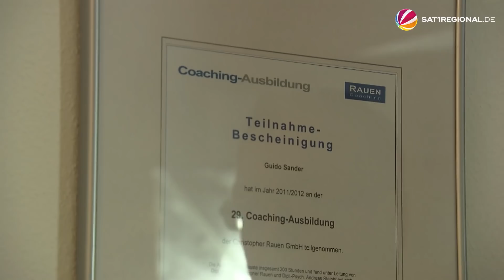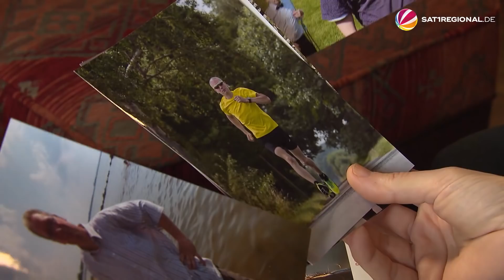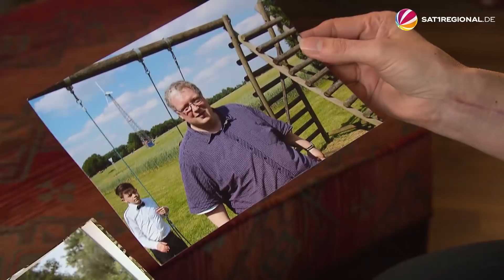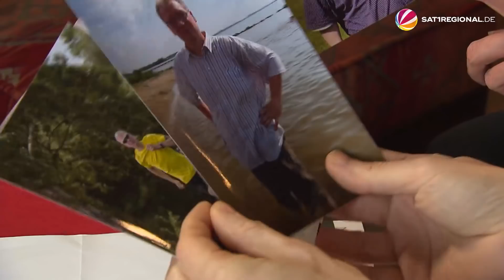100 Kilogramm in 10 Monaten verloren: Ehemaliger IT-Berater hat ordentlich abgespeckt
Vor gut fünf Jahren wog Guido Sander aus Wagenfeld im Landkreis Diepholz noch 193 Kilogramm. Dann kündigte er seinen Job und speckte mehr als die Hälfte seines Gewichts ab. Jetzt möchte er Berufssportler werden.